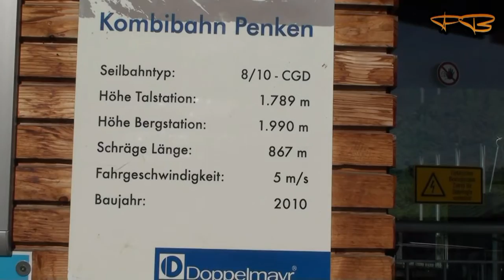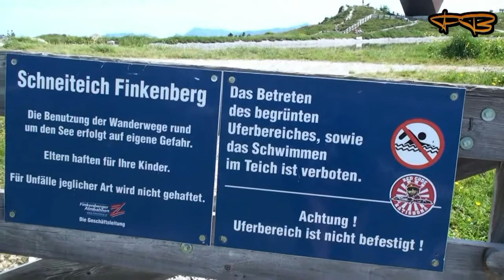2016 1 Tag auf dem Penken